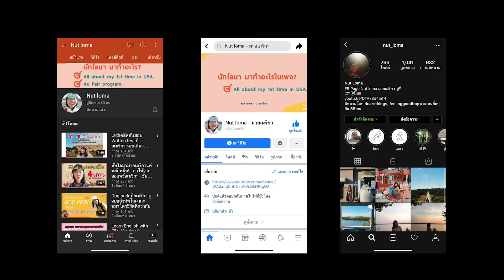แชร์ประสบการณ์สอบขับรถในอเมริกา รอบเดียวผ่าน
หลังจากสอบข้อเขียนผ่านแล้ว ก็ถึงเวลาของสอบขับบนถนนจริงกันแล้วค่า
วันนี้นัทมาแชร์ประสบการณ์สอบขับรถที่อเมริกา
เขาถามอะไรบ้าง รู้ตำแหน่งของที่เปิด ปิดไฟต่างๆ ในรถ ทำตามถูก ก็ผ่านแน่นอนค่า

ส่วนลิงก์ฝึก Parallel Parking in Five Easy Steps
ท่องไว้พอนั่งในรถปรับเบาะ ปรับกระจก คาดเข็มขัด เจอป้ายหยุด ต้องหยู๊ดด ไม่หยุดเดี๋ยวไม่ผ่านนะคะ
วิธีต่อใบขับขี่ที่อเมริกา